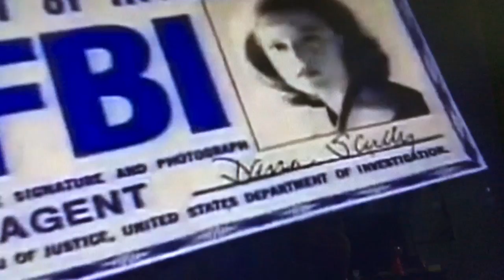The X Files Remake Trailer 2016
Majorkinz production